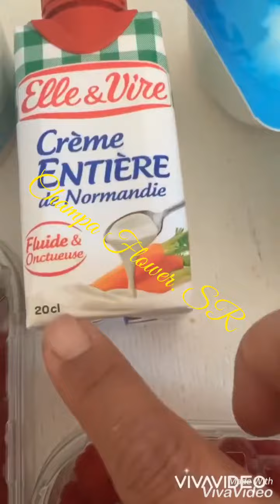Champa Flower. SR ( Fresh cheese cake).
Lưu ý:
Khi làm xong cho vào tủ lạnh, ngày mai ăn.